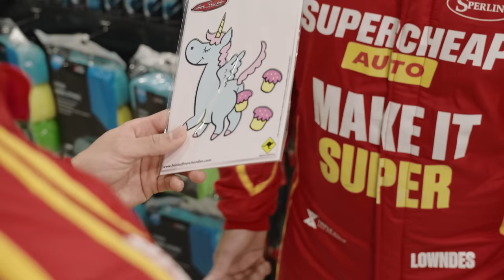Supercheap Auto Racing's Wildcard Livery Reveal 2023!!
It’s HERE!! Supercheap Auto Racing's Wildcard 🏆

Our #888 Chevrolet Camaro LTZ showcases our SUPER partnership with Triple Eight Race Engineering and our SUPER Wildcard partners ACDelco, Century Batteries, Bendix, Bosch, Sony, Sperling, TurtleWax and ToolPRO-X.

This year you'll see Lowndesy and Goddard take on the Sandown 500 and Bathurst 1000 Supercars enduro events!